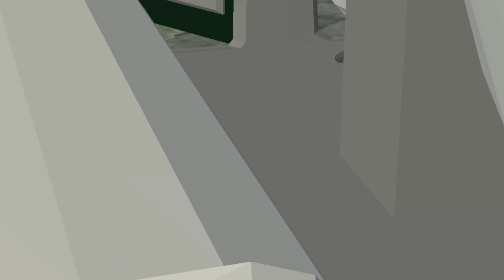ISUZU PANTHER KOTAK | MOD BUSSID DETAIL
🎮 LINK GAME
Bus Simulator Indonesia